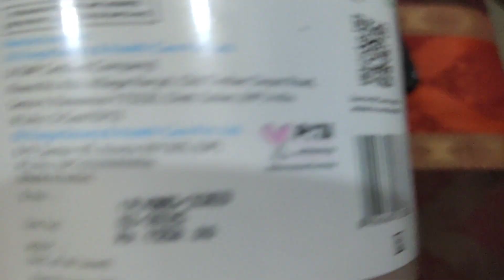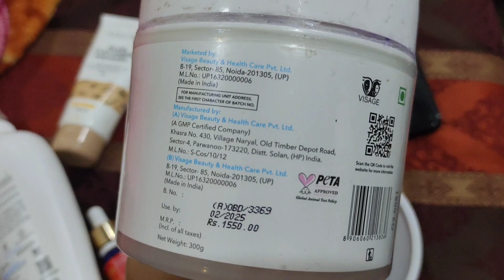03 D Tan facial review Geranium essential oil review assure alovera cucumber gel review 💞